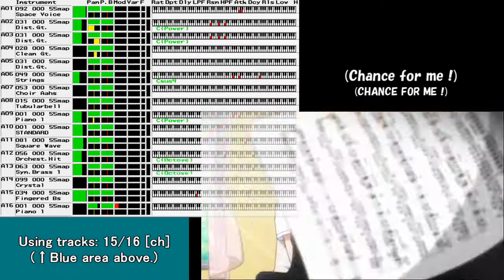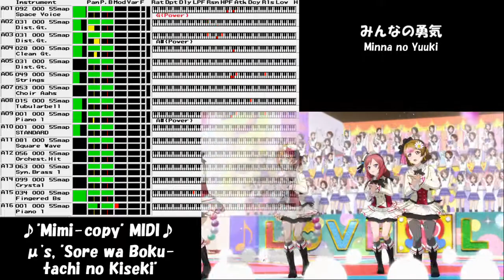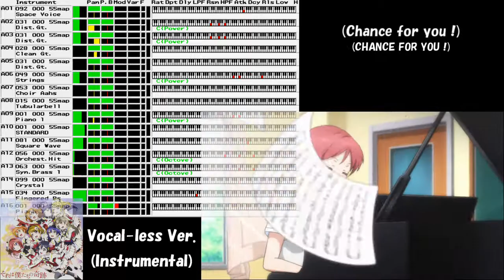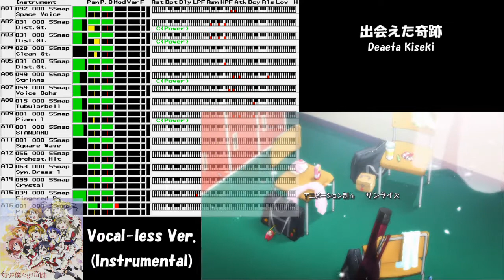[MIDI] ラブライブ! S2 OP "それは僕たちの奇跡" [on-vo + off-vo] μ's Love Live! 2期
↓↓↓↓↓(please see below :D)
In watching this video, recommended resolution is 720p.
(It is unknown that 320kbps sound-quality of the video before contribution is garanteed, because the contributed video is re-encoded by YouTube side. However, 720p video's sound-quality is BEST of all resolutions of this video; 240p, 360p, 480p, 720p).

This "Mimi-copy(耳コピ)" MIDI, which means the dictation of original record (=transcribing by ear) and making MIDI, is "Sore wa Bokutachi no Kiseki" which is performed by μ's (Muse: not an English alternative rock band but Japanese idol group from the animation "Love Live!").

~~~ Details of This Song, "Sore wa Bokutachi no Kiseki" ~~~
Lyrics: Aki Hata
Composition: Katsuhiko Kurosu
Arrangement: Katsuhiko Kurosu
Opening theme for TV anime "Love Live! S2" (2014)

First half: vocal-on
at 0:03~
Last half: vocal-less (instrumental)
at 1:38~

MIDI Sound Source: Timidity++; which is mounted SoundFont "SGM180v1.5".
720pHD画質＋320kbps音質で投稿していますので、ご視聴の際は720p推奨です。
（ようつべ側の再エンコがあるので再エンコ前の320kbpsが保証されているか微妙ですが、720pでの音質が一番良いです。）

耳コピMIDI打ち込み、μ's（ミューズ：イギリスのオルタナロックバンドの方ではなくラブライブの方です）の「それは僕たちの奇跡」です。

~~~ 楽曲詳細 ~~~
作詞： 畑 亜貴
作曲： 黒須 克彦
編曲： 黒須 克彦
TVアニメ 「ラブライブ！ (2期)」 OPテーマ （2014年）

動画は以下になっています。
前半： オンボ（on-vocal）
（0:03~）
後半： オフボ（off-vocal）
（1:38~）

MIDI使用音源： Timidity++ + SoundFont "SGM180v1.5"
■今年に入ってやっとラブライブ二期を視聴したので、超遅ればせながら耳コピ。
■1月末にそれ僕のねんぷちが出たので三つ買いました。穂乃果、"生まれた時からどんぶり飯"ことかよちん、そして宇宙No.1アイドル、にこさんが出ました。（ミナリンスキーさん出なかった･･･）
■6話でμ'sがKissに変装する回がありましたが、折角9人なのでSlipknotに変装したら人数的にも丁度良かったんじゃないかと思ったりします。はい。
■そろそろ作りかけの や をカラオケ動画に仕上げようと思います。
■Circus MaximusのLive in Japan (Loud Park 12)を観てたらまたサカマキのmidiを作りたくなったので、時間取れたら作るかも。ストヴァリのNemesis(2013年)からも作りたいmidiが有ります。

↑はｲﾐﾌ英語でｶﾀｼﾞｹﾅｲ..(´・ω・`;)